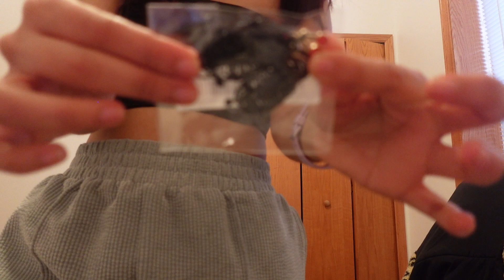￼ Probando ropa barata económica 🛍️🛒